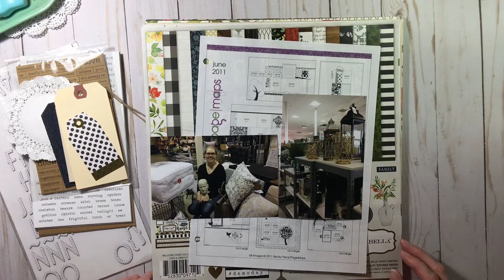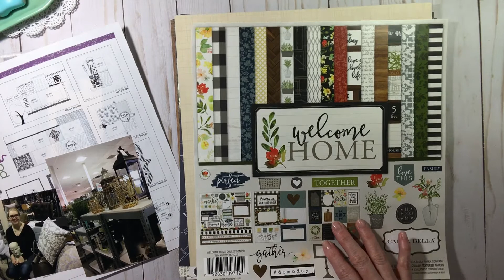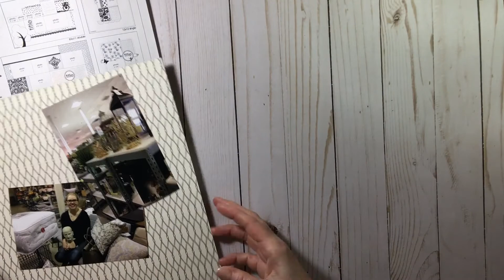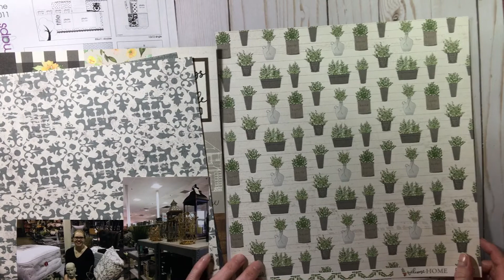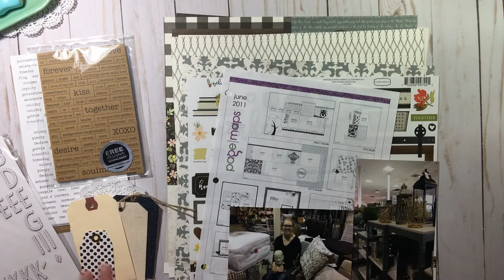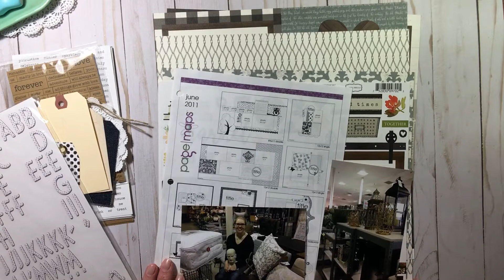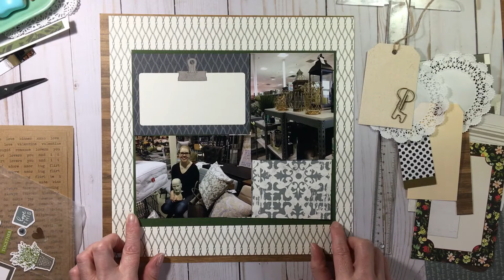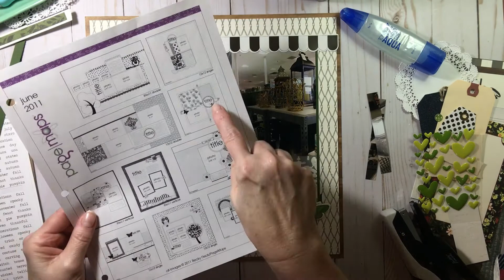Scrapbook Layout - Start to Finish (#6)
Welcome to RTS Scrapbooking and my new journey.
No matter what type of crafting you do, craft and chat with me!
*** Open below for more details and links ***